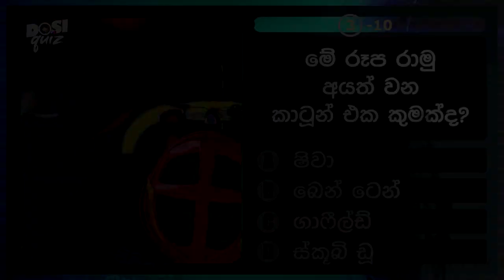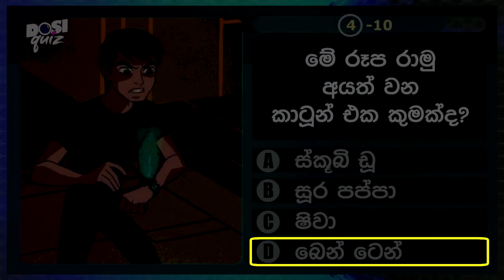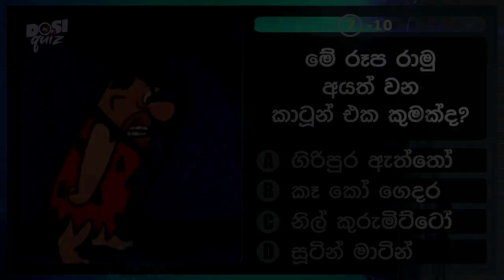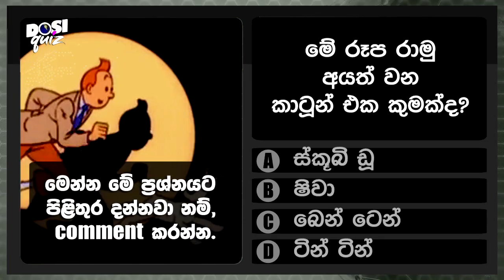Sinhala QUIZ for Children | KIDS' cartoon Movies | මේ කාටූන් හඳුනාගන්න පුළුවන්ද? | DOSI QUIZ #2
Quiz for kids about Cartoons/ Animated Movies for Children.
මේ කාටූන් හඳුනාගන්න පුළුවන්ද?

List of Featured Cartoons-
සූටින් මාටින් Sutin Matin (Motu patlu)
බෙන් ටෙන් Ben 10
ෂිවා Shiva
කෑ කෝ ගෙදර Loud House
නිල් කුරුමිට්ටෝ Smurfs
ස්කූබි ඩූ Scooby-Doo
සූර පප්පා Asterix
ටින් ටින් The Adventures of Tintin
පින්ක් පැන්තර් Pink Panther
ගිරිපුර ඇත්තෝ The Flintstones
ගාෆීල්ඩ් Garfield and Friends

[Support us!]

A video by- Dosi School